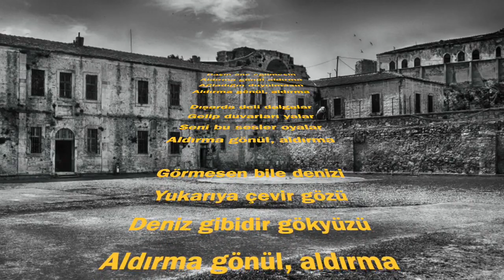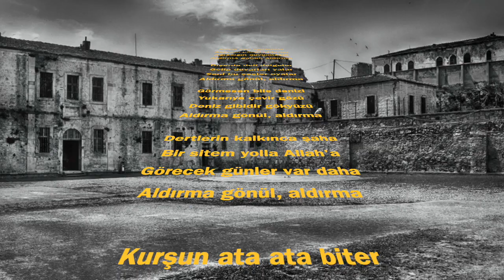Mahpushane Türküsü Şiiri (Aldırma Gönül)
Yazar: Sabahattin ALİ
Yorumlayan: Murat BOZOK